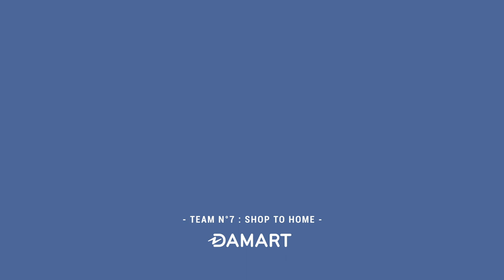TEAM 7 - SHOP TO HOME